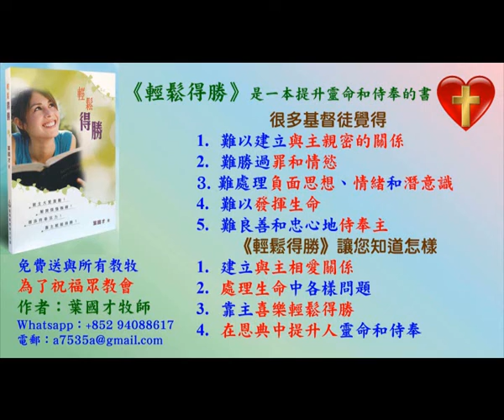God’s grace & warning to motivate us to turn away from sins (Part A)– 2022.03.19 Pastor Yip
God’s grace & warning to motivate us to turn away from sins (Part A)

請肯定戶口名字是：Global Fire Missions Ministries Limited.

1. 與主的關係：怎樣建立與主相愛的關係，怎樣從主的愛得力，怎樣深信神的供應和計劃。
2. 處理生命：怎樣不被人、罪、負面思想情緒和潛意識、婚姻和生活的問題、和侍奉的問題影響。
3. 進入不同層次的侍奉：侍奉可以由簡單的生活見證，到建立別人的靈命，或進入策略性的侍奉。

《輕鬆得勝》的特色：
1. 一目了然：簡單知道怎樣處理和發揮生命。
2. 有實際可行的方法：我和很多人曾20年實際地應用。
3. 可以輕鬆喜樂地得勝：可以在恩典中輕鬆喜樂地處理任何問題，不需要在壓力下成長。因為耶穌的軛是容易的，而神喜悅我們任何真心的努力。
4. 活出《輕鬆得勝》並不太難：處理和發揮生命並不是遙不可及。